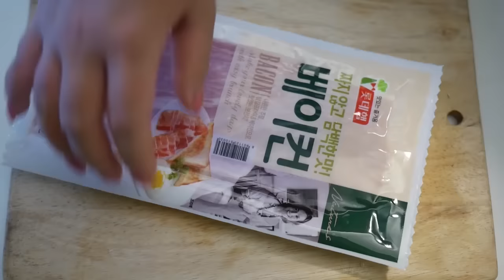크림파스타 먹어요| eating sound asmr mukbang (cream pasta/salad)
안녕하세요! 며칠 전부터 먹고싶었던 크림파스타 해먹었어요. 오랜만에 장을 봤거든요~ 폰타나 크림소스를 이용해서 만들어봤는데 맛은...영상에서 확인하세요 ㅋ 초반에 윗집에서 티비를 너무 크게 틀어놔서 소음이 좀 있어요. 양해 부탁드려요!

피드백 환영합니다.